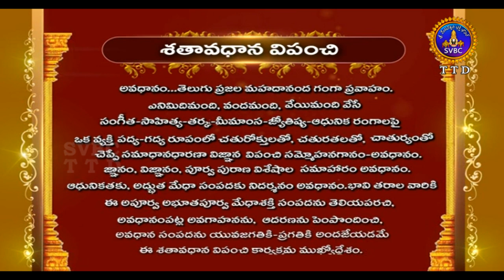శతావధాని విపంచి | Satavadhana Vipanchi | Ep 25 | 29-07-19 | SVBC TTD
Pravachanam by Sri  Madugula Nagaphani Sarma